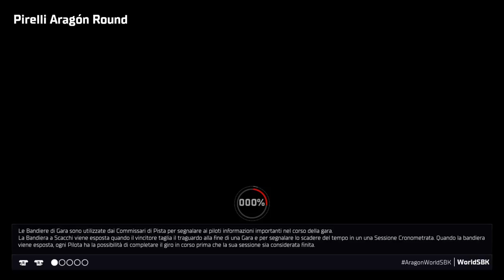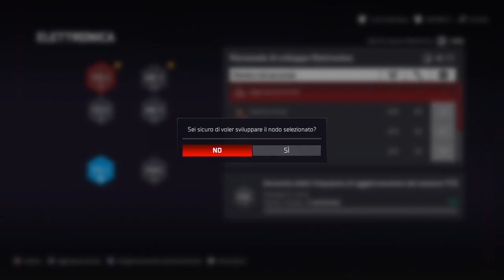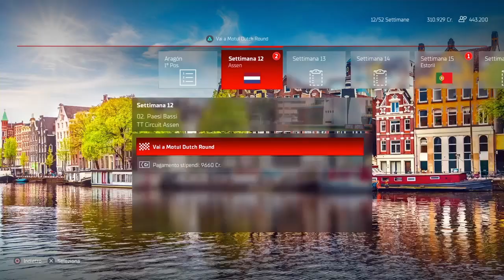SBK22 ep 26 - Ducati mostruosa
SEGUIMI QUI PER LE LIVE!

Vuoi vedere le mie foto sportiveggianti?